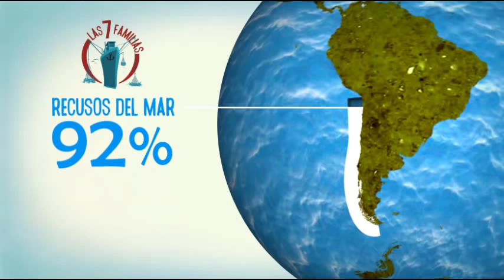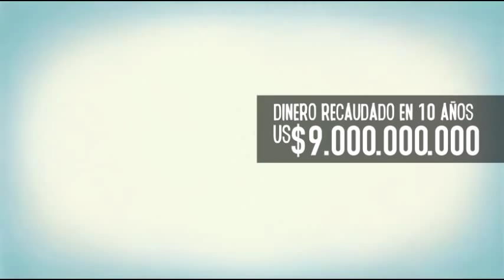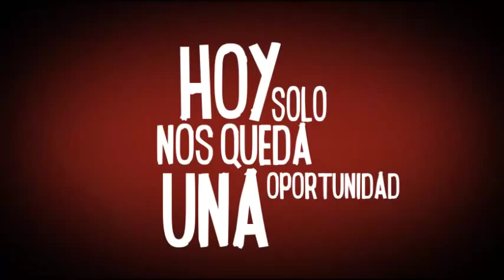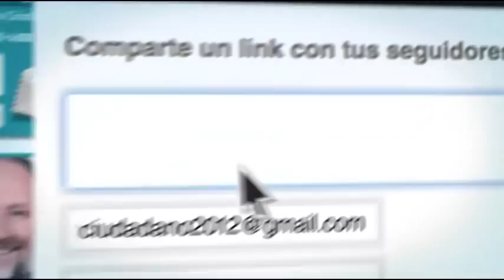Campaña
Campaña nacional en contra de la Ley Longueira, porque es abusiva con los pescadores artesanales, regala los recursos del mar, y no cuida la sustentabilidad.